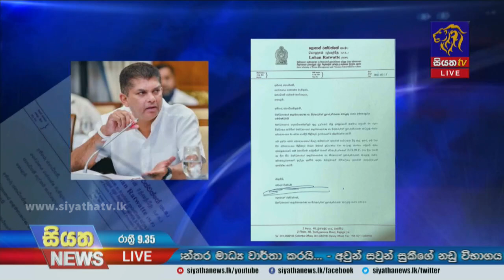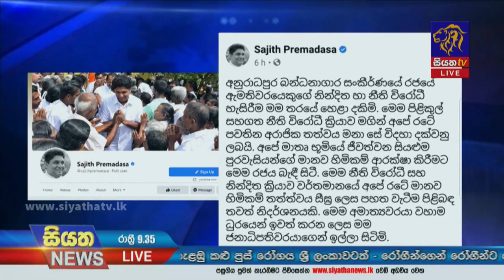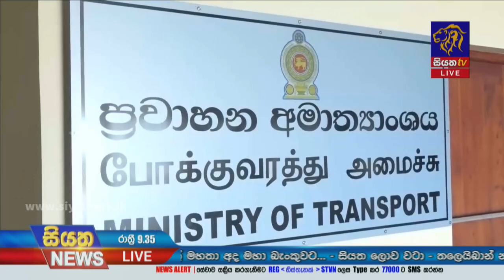Siyatha News | 09.35 PM | 15 - 09 - 2021